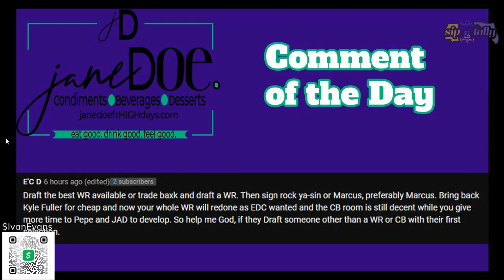My Options for pick 22. (Ravens Daily 4:30 M-W)